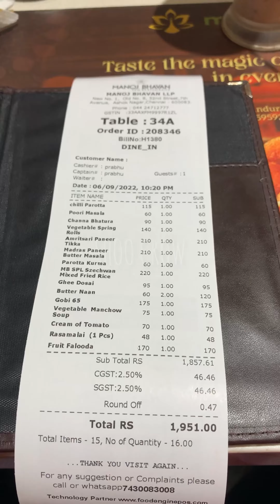PURATASSI - THE BEGINNING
Dinner @ MANOJ BHAVAN

TOM YUM SOUP | TOMATO SOUP | GOBI 65 | AMRISTARI PANEER TIKKA | VEG SPRING ROLL | GHEE ROAST | CHANNA BHATURA | PAROTTA | CHILLY PAROTTA | POORI | BUTTER NAAN | MADRAS PANEER BUTTER MASALA | MIX SPECIAL SHEZWAN FRIED RICE | RASAMALAI | FRUIT FALOODA

Great veg food at great price and great service.